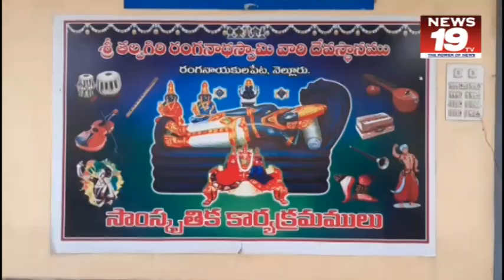జనవరి 6వ తేది ముక్కోటి ఏకాదశి వైకుఠం ద్వారా దర్శనం Nellore news